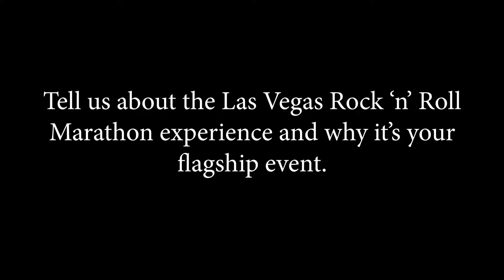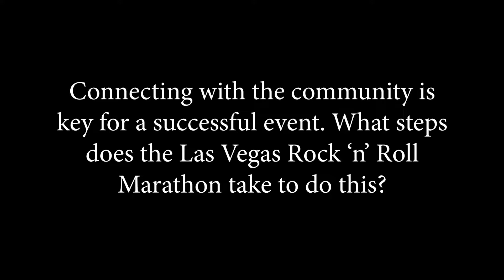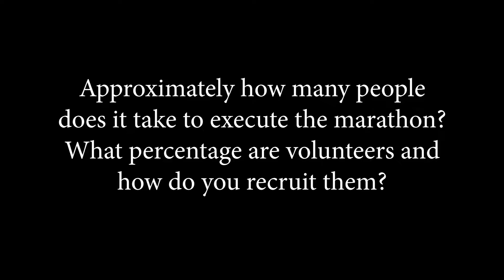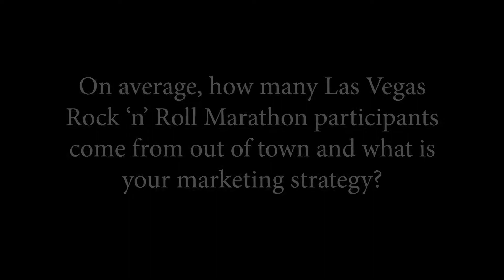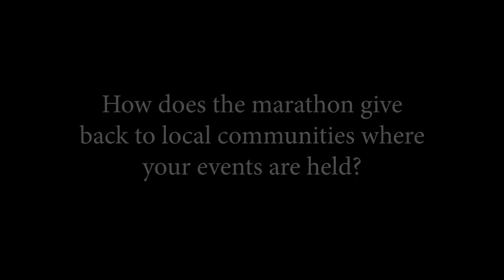2019 LVE Interview - Stacey Campbell and Nicole Keilman - Las Vegas Rock 'n' Roll Marathon